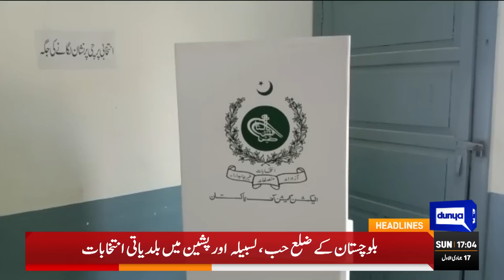Dialogue Between Govt , PTI Failed | Dunya News Headlines 5 PM | 11 Dec 2022